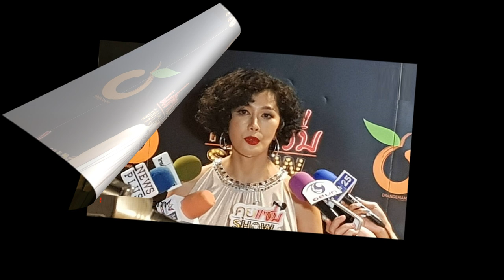แอน มรกต ทนจนถึงที่สุดแล้ว แฉ แม่นางงามติดหนี้ ช่วยเห็นใจด้วย ป่วยหลายโรครุมเร้า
แอน มรกต ทนจนถึงที่สุดแล้ว แฉ แม่นางงามติดหนี้ ช่วยเห็นใจด้วย ป่วยหลายโรครุมเร้า กลายเป็นประเด็นร้อนขึ้นมาอีกครั้ง สำหรับกรณีฉาว แม่นางงามติดหนี้ เคยมีกระแสวิพากษ์วิจารณ์ในโลกออนไลน์เมื่อช่วงต้นเดือนกันยายนที่ผ่านมา
เมื่อล่าสุด (2 ต.ค. 63) อดีตนักแสดงและนางแบบชื่อดัง แอน-มรกต มณีฉาย ได้ออกมาเปิดใจถึงประเด็นดราม่าดังกล่าว โดยอ้างว่าเธอคือหนึ่งในผู้เสียหายและต้องการเรียกร้องให้อีกฝ่ายนำเงินมาคืนให้เร็วที่สุด เนื่องจากเธอเองก็มีความจำเป็นที่จะต้องใช้เงินในการรักษาตัวจากอาการป่วยโรคต่อมหมวกไตและระบบฮอร์โมนในร่างกายเช่นกัน